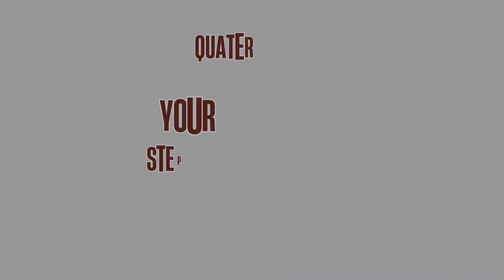How to start playing drums | Your first drum beat | Your first drum lesson | "Close to the drums"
Do you want to start learning drums fully flexible and at your own pace? I am a professional drummer and drum teacher, based in Munich, and I am offering you my brand new online video course created for beginners.

The course will guide you step by step from the very beginning and consist of more than 300 videos carefully selected in order to be understandable and fun!

You will learn most common note values, how to read drum notation, how to play quarter note, 8th note beats, etc. You will learn how to warm up properly, and you will be challenged all the time!

The course "CLOSE TO THE DRUMS" is specially created:
• for beginners (children and adults)
• for everyone who wants to refresh the drumming
• as main or additional learning material
• for drum teachers and music teachers

Level 1️⃣ : beginner

Main advantages of the course ⤵️
• independent of time and place
• learning at your own pace (you decide when you will learn!)
• monthly or yearly subscription
• in English and German language
• Email support

Video/Audio quality ⤵️
• 3 different camera angles (4K)
• professional sound (Roland TD50)

Basic requirements ⤵️
• Good internet connection
• Your own drum set

​Have success and a lot of fun!